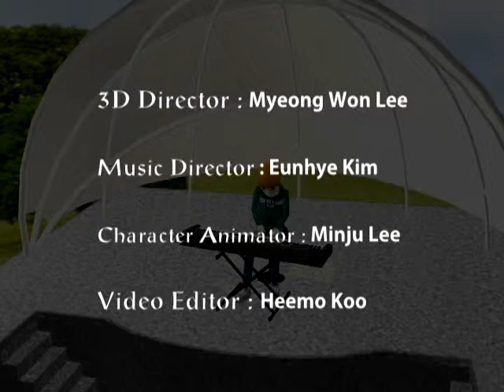H-Anim LOA2 Music 3D Animation : Travels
H-Anim Music 3D by Suwon Media